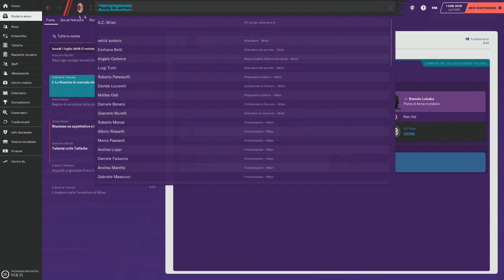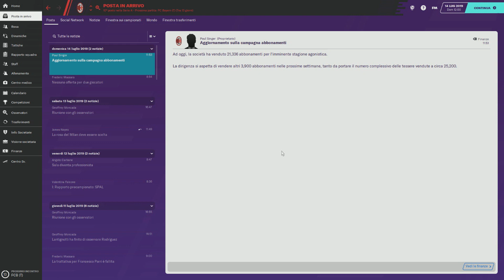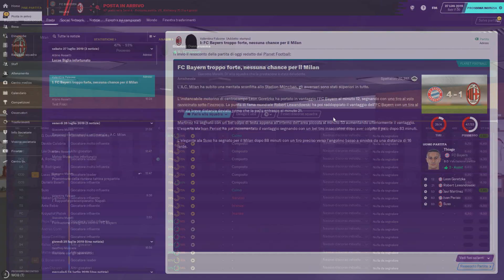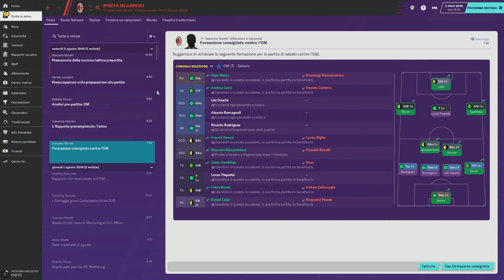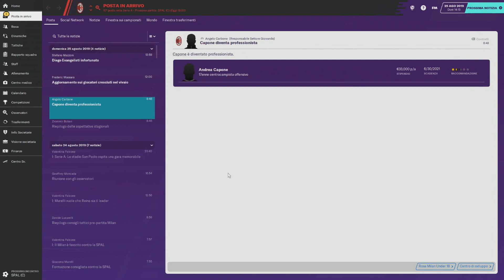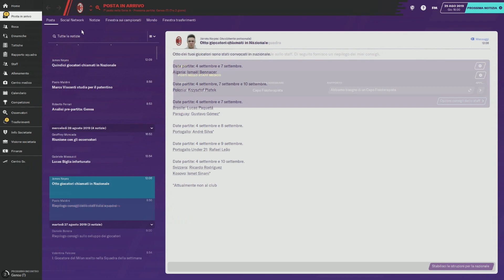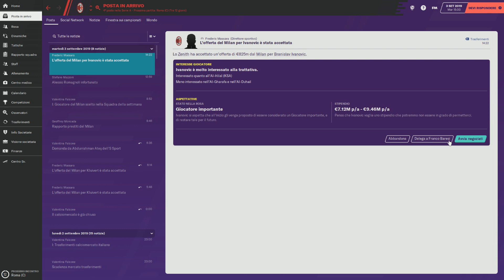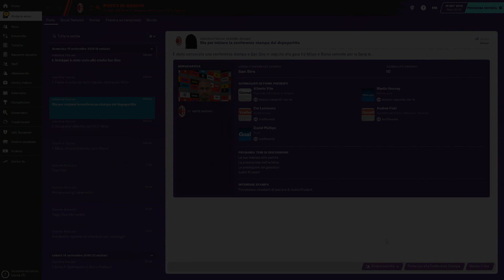Football Manager 2020 Carriera AC MILAN Episodio 1